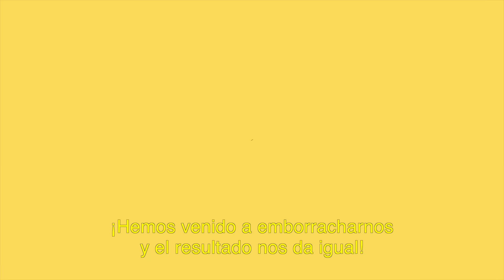DESPEDIDA DE SOLTERA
Prometida y comprometida.

Con la participación especial de Martita de Graná, María Gómez y Virginia Riezu.

Guion: Pantomima Full y Lucía Taboada